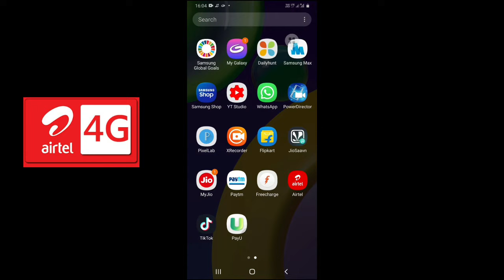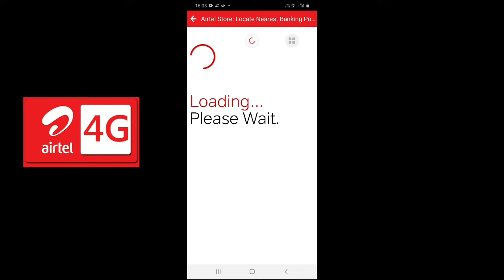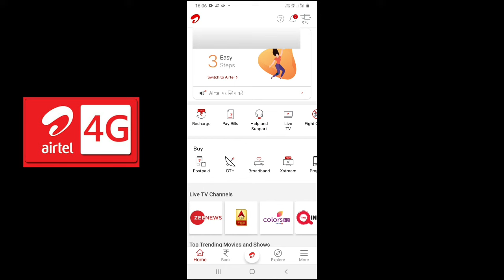Airtel store kaha hai apne phone se kaishe pata kare 2020 | apne nazdik airtel store kaise pata kare